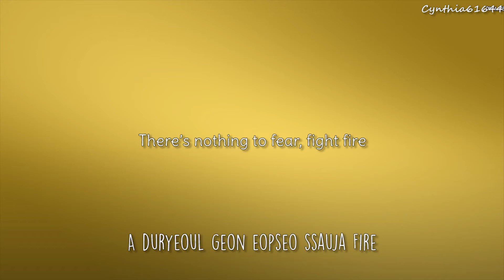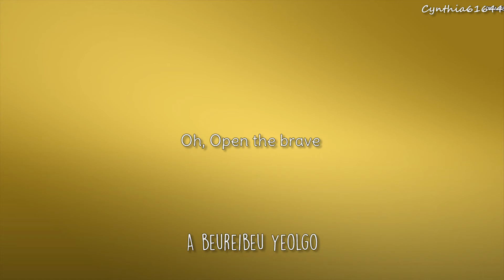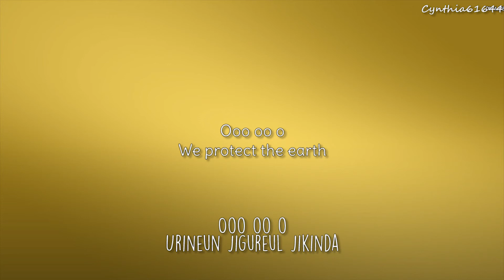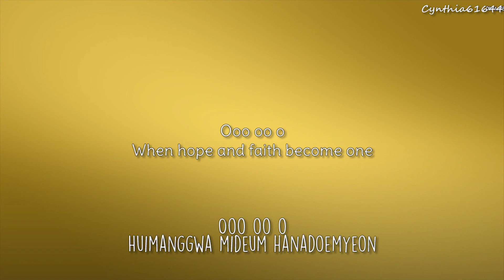YeoHee - Dino Dance [Roman + Eng Subs]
REQUESTED BY: PowerRider
YeoHee - Dino Dance
[OST] Power Rangers Dino Force Brave
Just a reminder ↓

♔ ♕ Please look past my spelling mistakes.